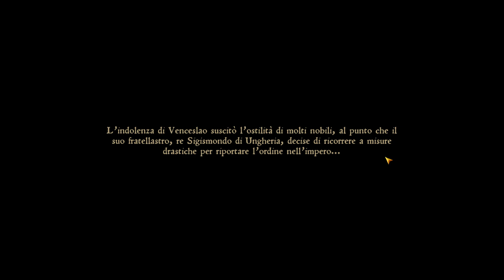Kingdom Come Deliverance / inizio part1